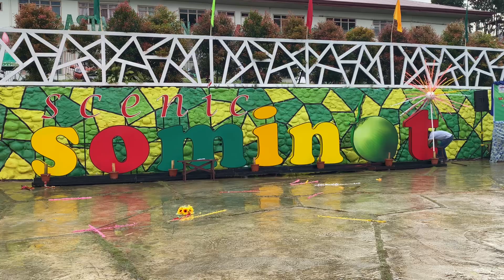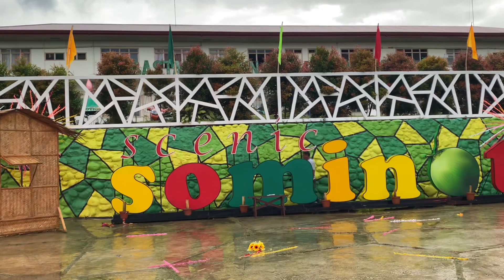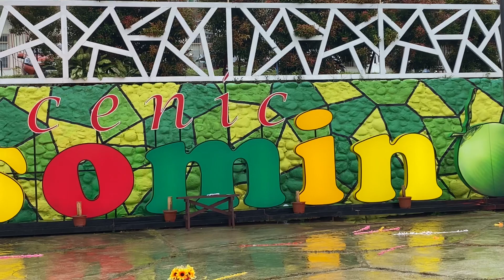Mr Buko History || Sominot Main Product and Delicacies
The history and meaning of Mr. Buko as Sominot Mas Gipanindot main Products and delicacies showcasing during the Araw ng Zamboanga del Sur Celebration last September 2022.